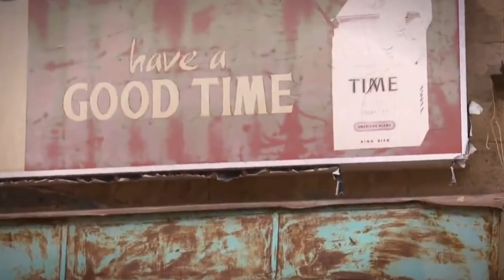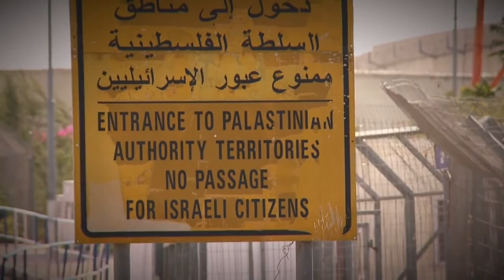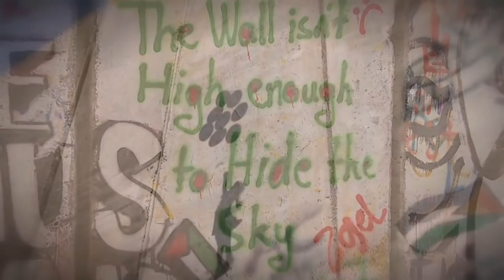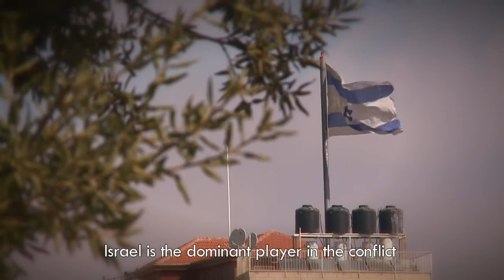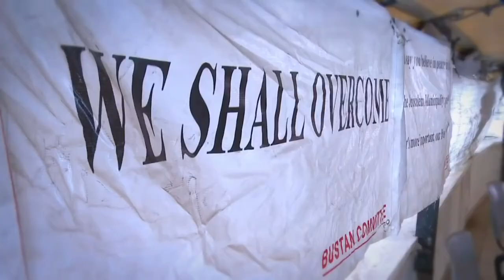Algumas reflexões sobre o conflito em curso na Palestina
O pensar é uma atividade complexa, que tem sua própria cadência. Isso demonstra à exaustão no conflito / guerra entre Israel e o povo palestino, visto que este não tem propriamente um Estado nacional. O que está em curso desde o princípio é um fluxo de atrocidades, mas não basta colocar o problema em termos "disto ou daquilo", como se fosse um Fla -Flu. É uma questão difícil, complexa e que diz respeito ao  mundo como um todo, de modo muito próximo